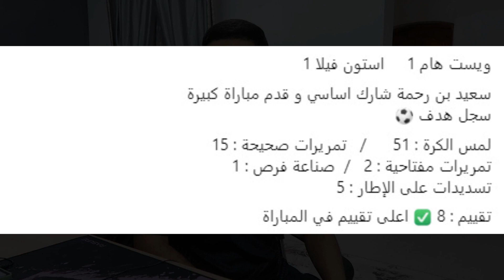بوعناني مع المنتخب الجزائري | تألق بن رحمة و سجل هدف | ألووو جمال بلماضي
لاعب بدر الدين بوعناني مع المنتخب الجزائري
تألق سعيد بن رحمة اليوم
تألق سعيد بن رحمة و يسجل هدف
سعيد بن رحمة يسجل هدف اليوم
هدف سعيد بن رحمة اليوم
جمال بلماضي مدرب المنتخب الجزائري اليوم
بدر الدين بوعناني لاعب المنتخب الجزائري
كأس أفريقيا في الجزائر
Algérie
Algérie FIFA
Algérie CAF
Djamel belmadi
said benrahma
badredine bouanani Algérie